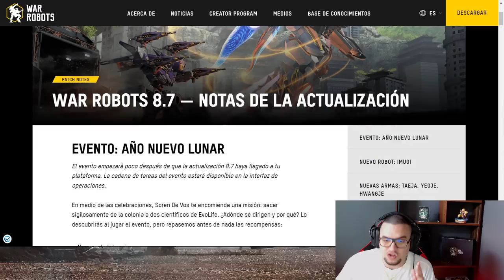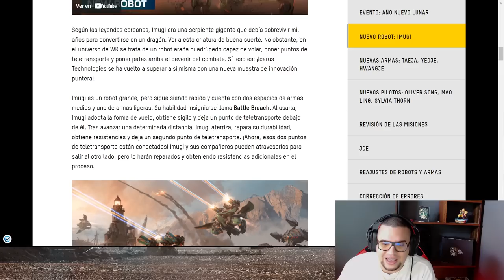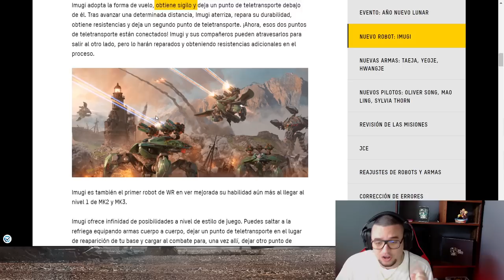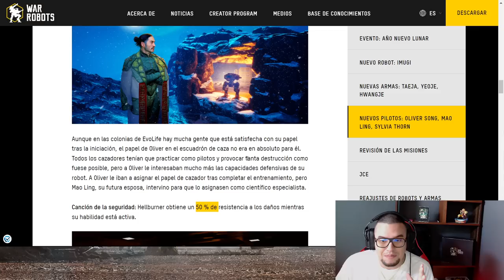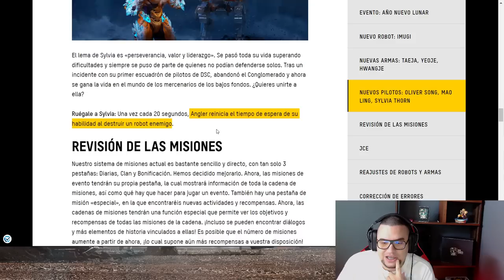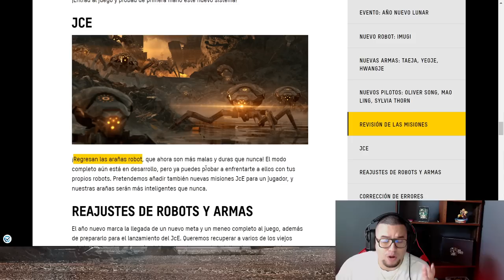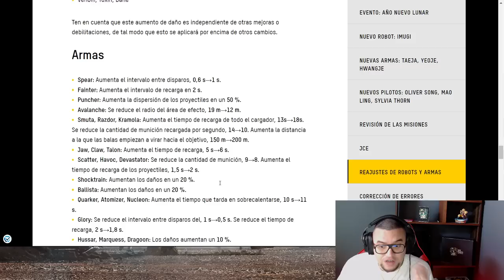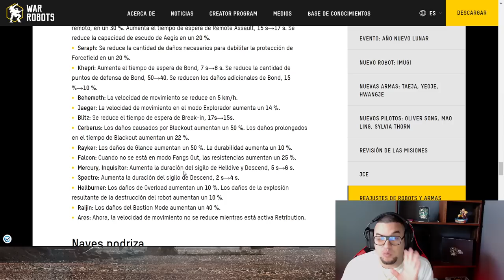OFICIALMENTE BALANCE ACTIVO! Update 8.7 War Robots WR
░░░░░░░░░ CONTACTO  ░░░░░░░░░
░░░░░░░░░ DONACIONES  ░░░░░░░░░
░░░░░░░░░ CONTACTO  ░░░░░░░░░
░░░░░░░░░ SPECS  ░░░░░░░░░
▶RAM: 8 GB
▶PROCESADOR: Qualcomm SnapDragon 720G Octacore
▶GPU RENDERER: Adreno (TM) 720